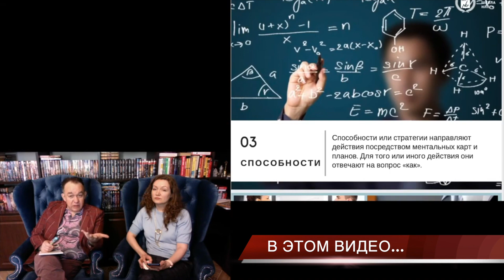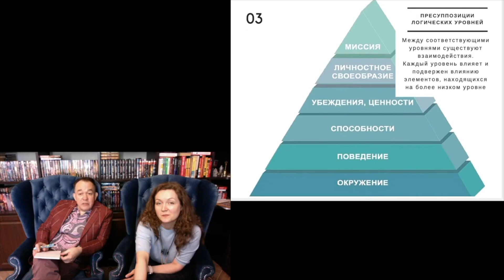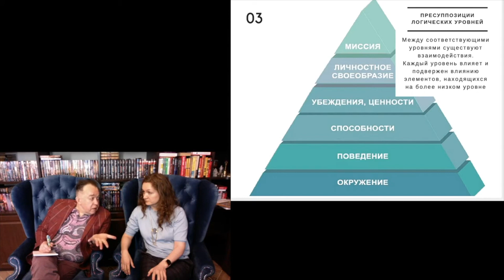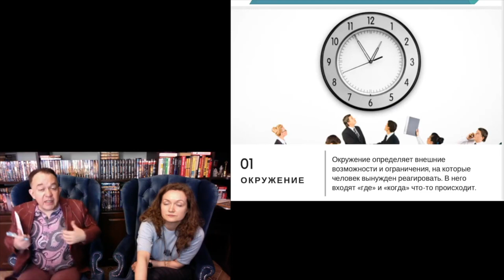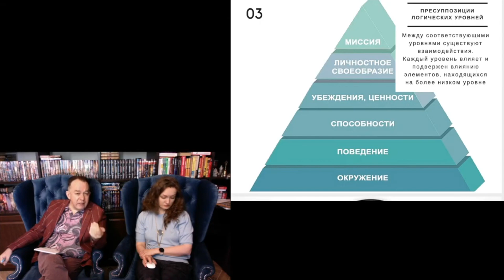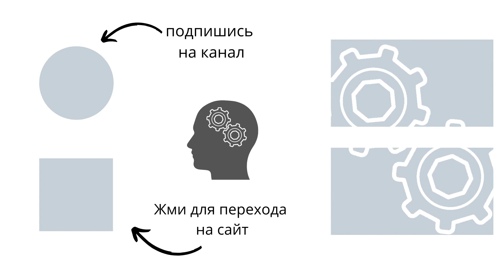Пирамида логических уровней. Пирамида Дилтса